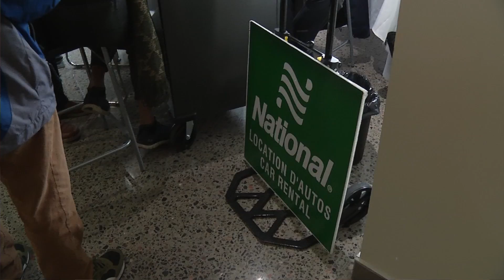Que font les croisiéristes internationaux à Saguenay!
Apprenez-en plus sur les diverses activités que font les croisiéristes internationaux lorsqu'ils arrivent à Saguenay!